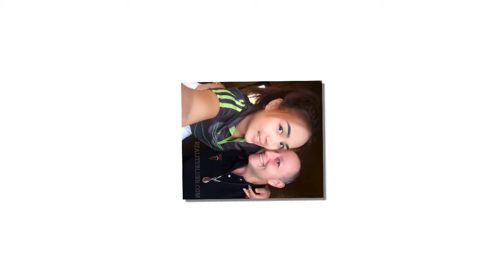90 Day Fiancé: Star Annie what life will be like when David's son moves in and needless to say